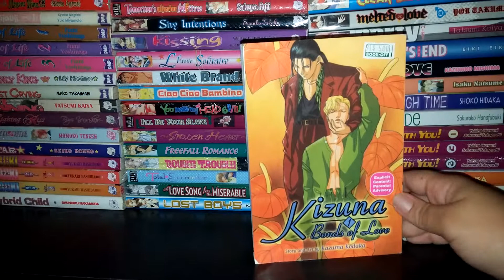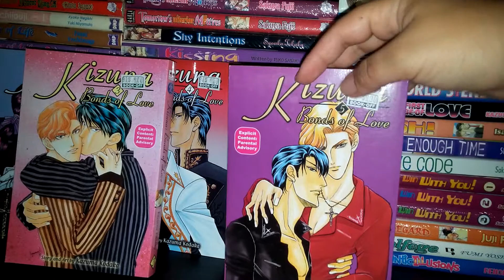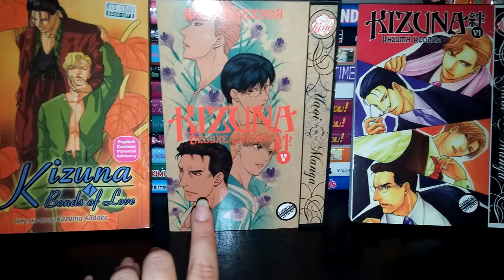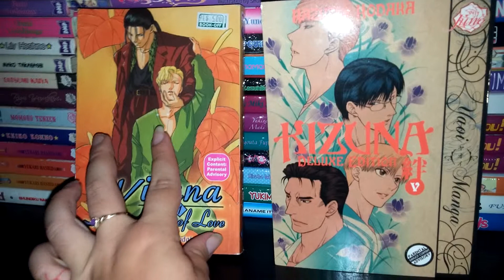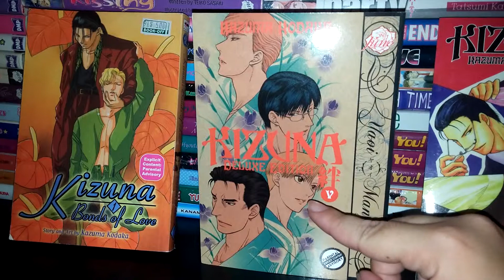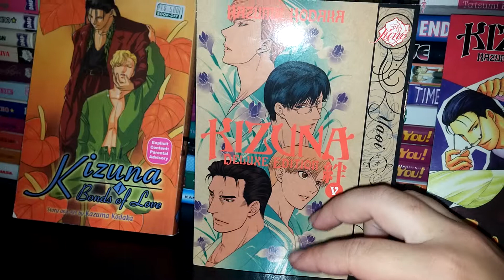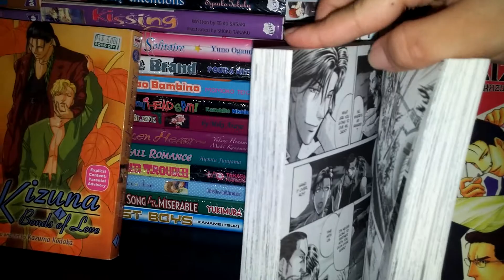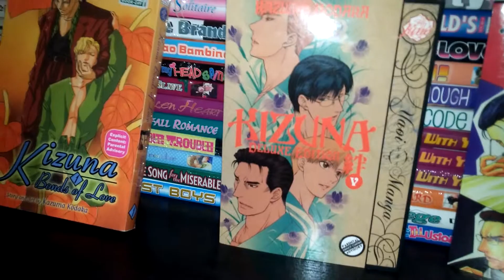Yaoi Corner: Kizuna bonds of love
Enjoy leave a commet for a suggested series!